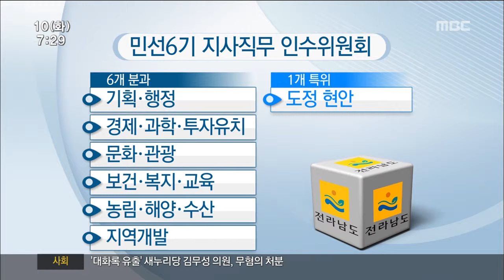[뉴스투데이]전남도정 인수 시작.."큰 그림 그릴 것"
◀앵 커▶
이낙연 전남지사 당선인의
직무 인수위원회가 공식 출범했습니다.

이달 말까지 전남의 현안 문제들을
분석해 민선 6기 전남의 큰 그림을
그릴 계획입니다.

양현승 기잡니다.

이낙연 전남지사 당선인이
민선 6기 전남지사 직무 인수위원회를
출범하고 본격적으로 도정 파악에 나섰습니다.

허상만 전 순천대총장을 인수위원장으로
위촉하는 등 인수위원 절반을 동부권
출신으로 구성했습니다.

인수위원회는
기획행정과 경제과학투자, 문화관광,
보건복지, 농림해양수산, 지역개발 분과 등
6개 분과로 꾸려졌습니다.

또 도정현안특별위원회를 별도로 두고
F1 대회와 솔라시도 사업 등 민선 5기에서
현안으로 추진했던 과제 분석에 집중하기로
했습니다.

◀인터뷰▶이낙연 당선인
"기분 좋은 일은 끝났고, 이제 고생 시작입니다"

이낙연 당선인은 전남의 가장 시급한 문제로
일자리 부족문제를 꼽고있고, 교육여건
개선으로 인구유입을 늘리겠다는 계획도
밝혔습니다.

"교육때문에 지방을 떠나는데 교육때문에
지방으로 돌아오게 하자고 생각하고 있습니다."

인수위원회는 오는 13일까지 전라남도
실국과 산하기관에서 업무보고를 받은 뒤
이달 말까지 분과별로 민선 6기의 정책방향을
정리할 계획입니다.